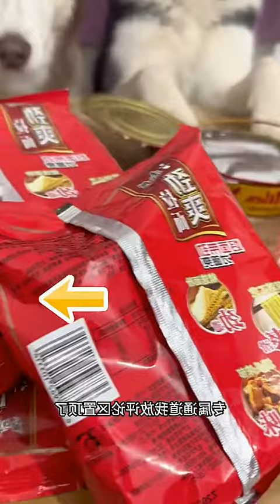Ultimate Self-Control Challenge: They Didn't Spit, But I Did!...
In this epic "Ultimate Self-Control Challenge" video, watch me take on a daring challenge where I test my willpower against some mouthwatering temptations! I may not have come out victorious, but the laughs and surprises along the way are totally worth it. #- TikTokShoppingMallBargainBonanza - ScrollLefttoExploreTikTokShoppingMall - TikTokShoppingMall - HuskyDog
cg5 meme song eyestream pokemon scarlet cleaning clean my room at 2am #100 days trend
Our intention in creating COMPILATIONS is not to plagiarize or claim ownership of other individuals' videos; rather, it is to distribute high-quality compilations for the benefit of others. All copyrights remain with their respective legal owners. We will promptly remove the clip or video if necessary, or we can mutually reach an agreement. Thank you.